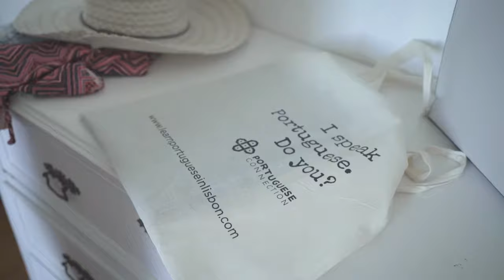Learn Portuguese in Lisbon - Portuguese Language School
- What would your day be like if you were in Lisbon learning Portuguese at Portuguese Connection? Have a look at our video! (Watch in HD)

I speak Portuguese | Do you?

Portuguese Connection
Praça do Príncipe Real 23,cv esq.